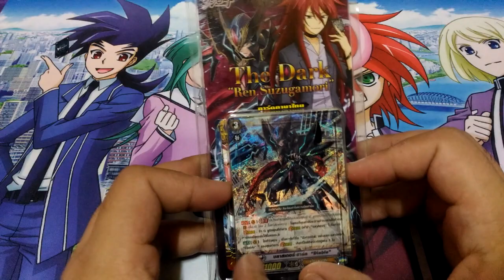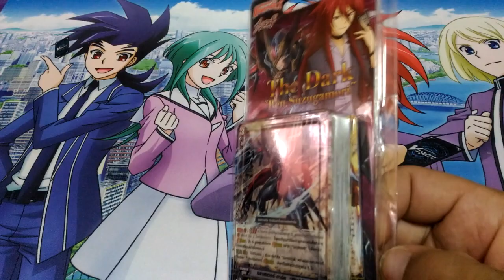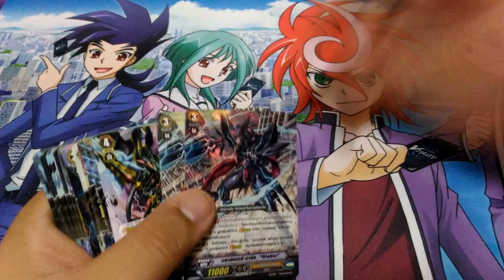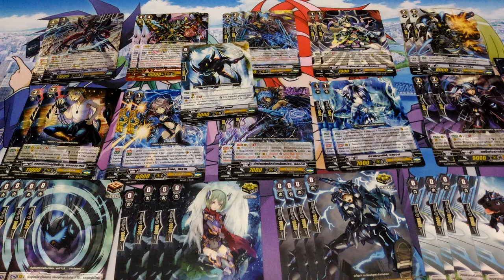Vanguard Fight Thailand EP.126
เนื้อหา รีวิว GLD-01 (ธรรมดา)